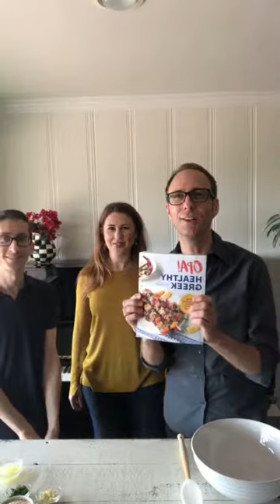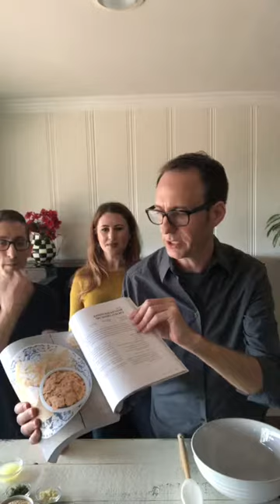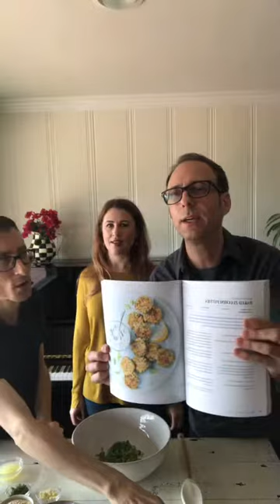Cooking Kolokithokeftedes / Κολοκυθοκεφτέδες (Zucchini Patties) with Husbands That Cook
Live from Eagle Rock Chef Christina Xenos teams up with Ryan and Adam who are the duo behind the blog Husbands That Cook to make a quick and easy recipe for Kolokithokeftedes, one of Christina’s favorite recipes from Opa! The Healthy Greek Cookbook. Find the recipe in the cookbook,